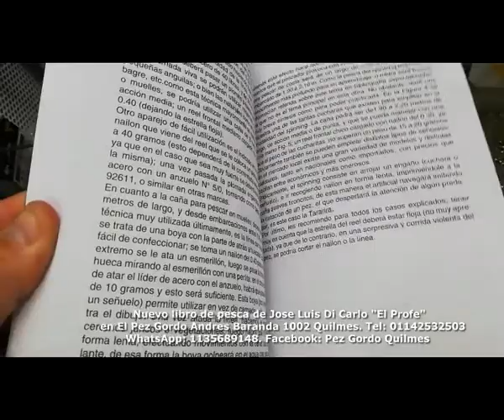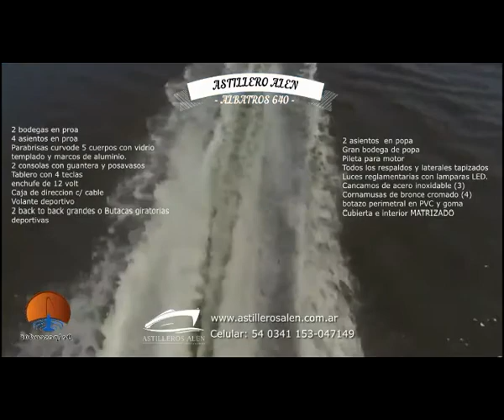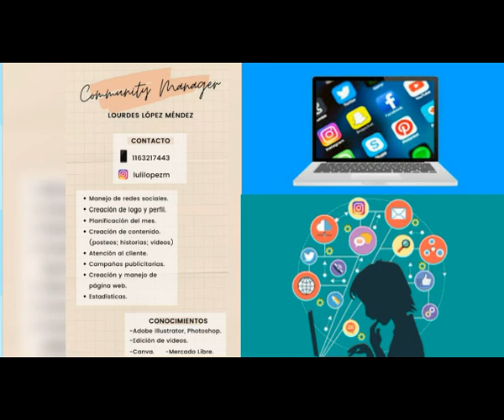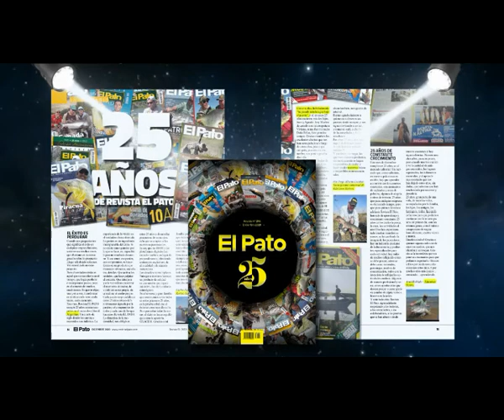DELPESCADORTV374. VARIADA EN MAR DE AJO. VARIADA EN SAN BLAS. TARARRIAS EN VILLA PARANACITO.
DELPESCADORTV374. VARIADA EN MAR DE AJO. VARIADA EN SAN BLAS. TARARRIAS EN VILLA PARANACITO. PRESENTACION DE LIBRO DE PESCA DEL PROFE DI CARLO